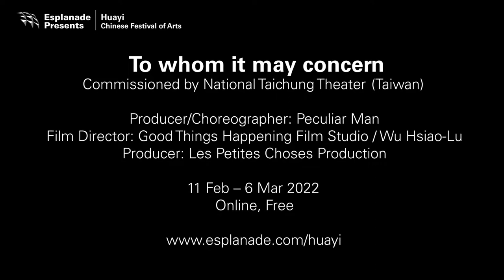Huayi 2022 | Dance en Scene - To whom it may concern - Trailer (11 Feb – 6 Mar 2022)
Debuting at Huayi last year, Dance en Scene returns with commissioned films from Hong Kong, Singapore and Taiwan, featuring dance journeys that explore multifaceted identities and renewed traditions.

About Dance en Scene
Dance films, a coming together of two art forms that empowers dance artists and filmmakers alike to rethink movements and transform storytelling. For the second year in running, Esplanade – Theatres on the Bay joins hands with various arts centres in the region through Dance en Scene, an initiative to partner art centres who are dedicated to commissioning dance films that invite artists to find inspiration from sites or themes of meanings and significance, celebrating the diversity of culture and artmaking of Chinese artists living in different cities.

Commissioned by National Taichung Theater (Taiwan)
Producer/Choreographer: Peculiar Man
Film Director: Good Things Happening Film Studio / Wu Hsiao-Lu
Producer: Les Petites Choses Production

To whom it may concern can be likened to a note that records fragments of life and is thrown into the river of time. It travels toward the future, waiting for someone to pick it up and read it to connect other chapters of the story.

Peculiar Man observed the daily lives of Les Petites Choses Production members from the perspective of a creator. This collaborative process, which took place both in-person and online, enabled Peculiar Man to compose each person's passions, frustrations and idiosyncrasies into portraits and respond to the surroundings via body movement. Through the reinterpretation of Good Things Happening Films Studio and director Wu Hsiao Lu, a poetic and detached approach is adopted to portray intimate moments that are either absurd and noisy or lonely and quiet.

To whom it may concern is a dance film commissioned by National Taichung Theater (Taiwan). It is presented as part of Dance en Scene by Esplanade, in partnership with National Kaohsiung Center for the Arts (Weiwuying) (Taiwan), National Taichung Theater (Taiwan) and Tai Kwun – Centre for Heritage and Arts (Hong Kong).